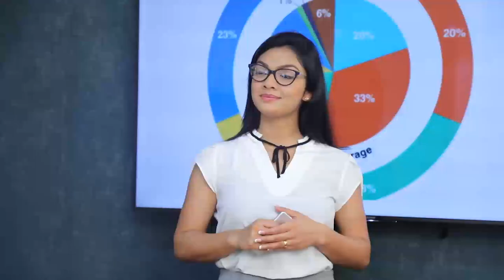නිතිය අතට අරගෙන කරන මේ දේශපාලන පලිගැනීම් වහාම නතර කරන්න. | Breaking.lk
නිතිය අතට අරගෙන කරන මේ දේශපාලන පලිගැනීම්  වහාම නතර කරන්න.